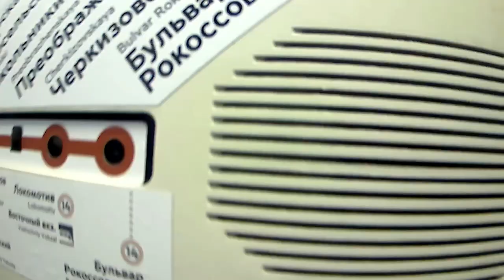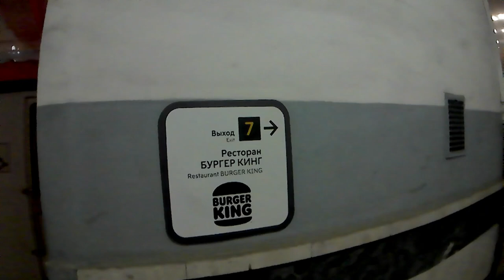Поездка на именном поезде "Сибирь здесь" от Юго-Западной до Проспекта Вернадского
Снято: 12 января 2023
Модель: 81-740.1/741.1 "Русич"